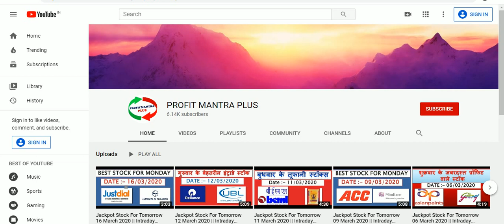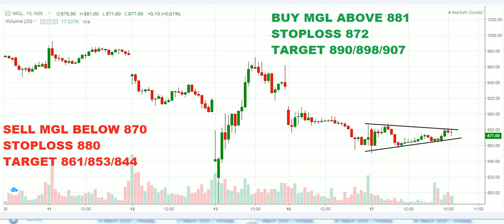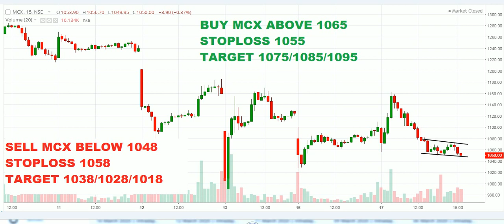Jackpot Stock For Tomorrow 18 March 2020 || Intraday Stocks Tips || Daily Intraday Stocks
OPEN ACCOUNT IN ANGEL BROKING ::-

stock Trading Tips,Stock Trading Strategies,Live Trade,Trading Tips And Tricks,free online training of stock market day trading, stock market trading free course,online stock broker,